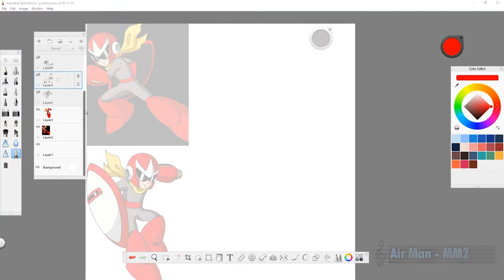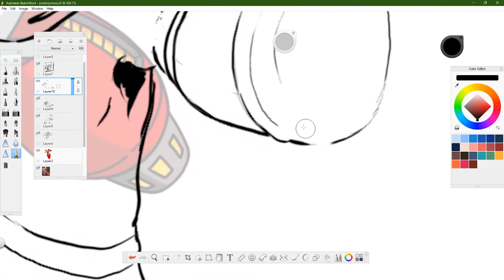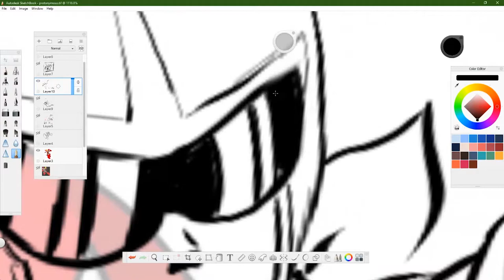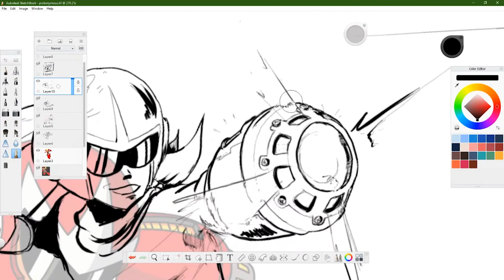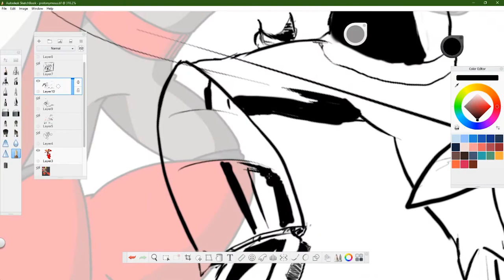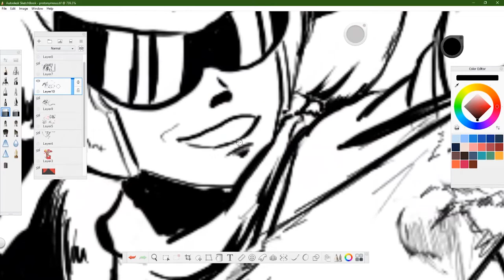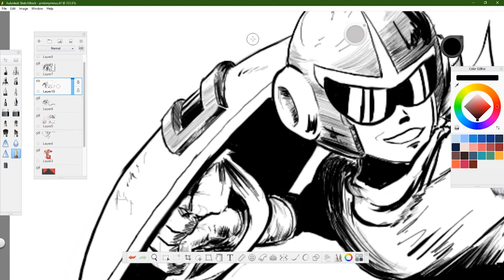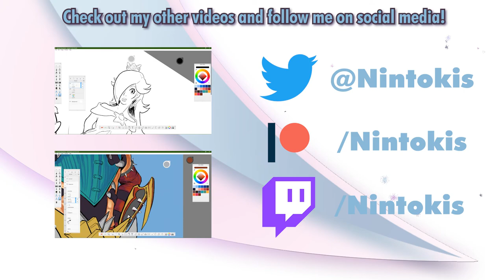Timelapse Drawing /w Commentary - Protoman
First off, I am SO sorry about the audio. I did what I could, but my mic was having NONE of my shenanigans today. I'll be a bit more careful about the recording process for the next videos. But yeah, we out here with Protoman! I really loved how this drawing came out, so I was even more excited to ramble on about a series I also haven't played :X

Just shoot over a message, mentioning which character you want, and I'll get started.

All Patrons get a custom thank you drawing (not limited to video-gaming, so long as the content is PG 13ish), alongside early looks at my work, artistic commentaries, tutorials, and generally helpful ramblings from yours truly. There's also a tier for $1 backers where I draw you a stick figure, which is honestly the coolest damn thing. I also plan on adding quarterly rewards for those who stick around, so be on the lookout for that!